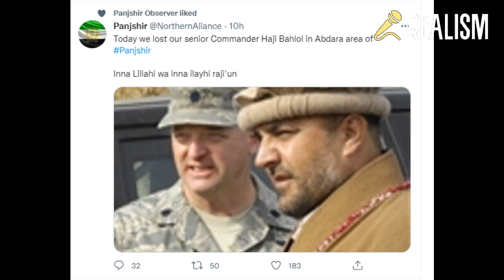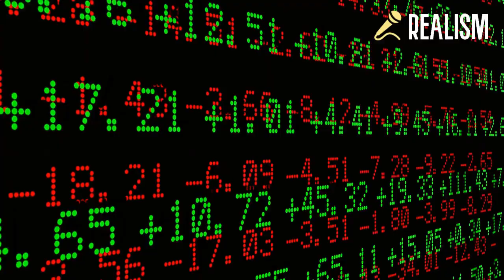ROLE OF GENERAL BAJWA IN PAKISTAN POLITICS & HIS BACKDOOR DEALING WITH NAWAZ AND BILAWAL. Part 2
Do not to forget turn on the bell icon to get notifications of my videos.
Pakistan has lacked one essential thing in its mainstream media which is paying much-needed attention to the foreign policy of Pakistan. When & where the right decision of Pakistan Foreign Policymakers needs to be applauded. We must not, as a nation, undermine or mix local political motives with our future foreign policy options, to please the domestic population. Foreign policy is a concrete science, it is not an amateurs half-time pursuit. Keeping that in mind, we have to be realists, to achieve Goals.